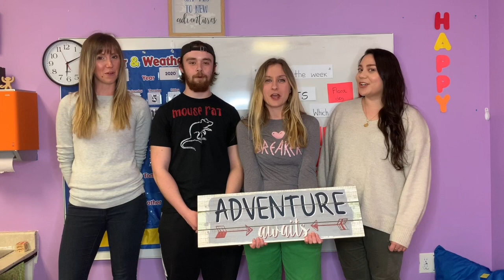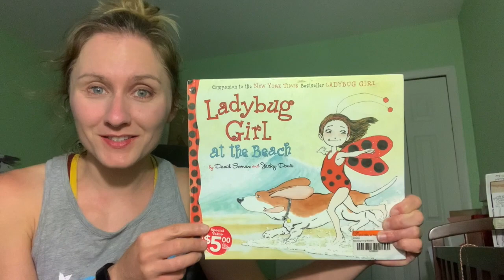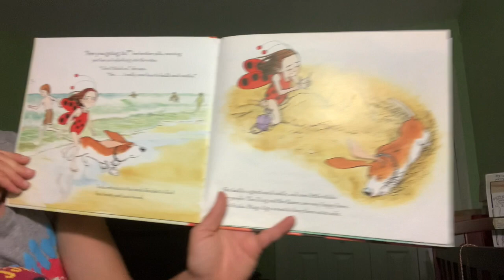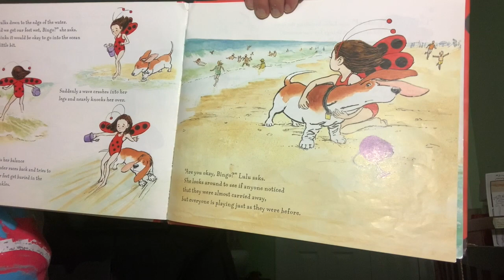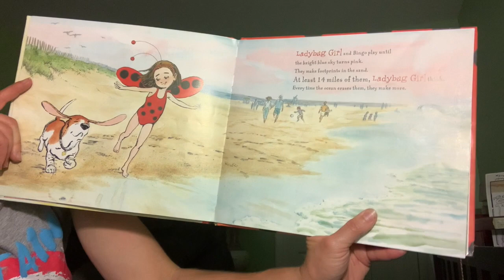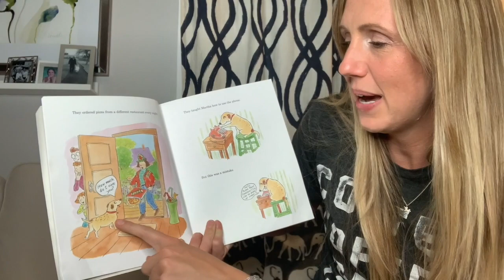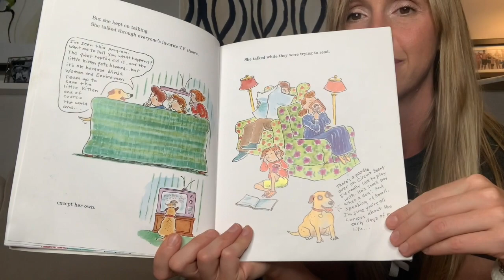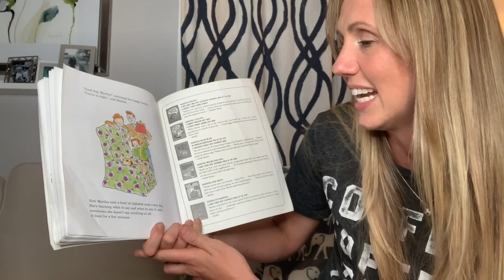Circle Time: Wednesday, August 26th